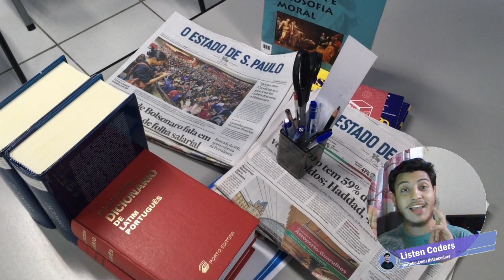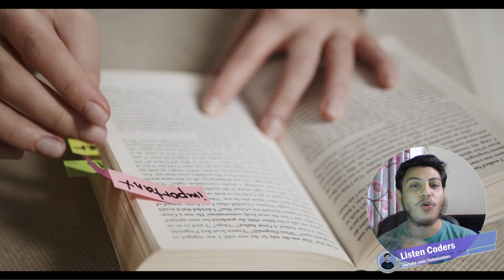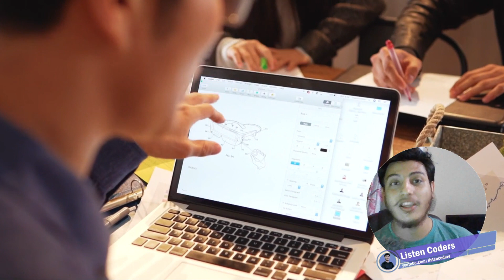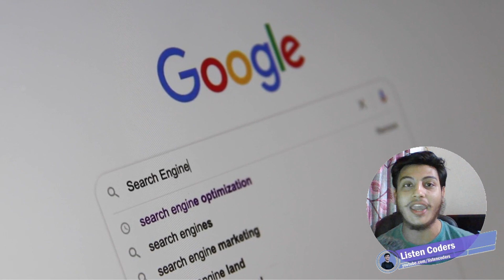🅱 What is blogger and how does it work || Listen Coders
✅ব্লগ কি?
কোন একটি নির্দিষ্ট ওয়েব সাইটে কোন বিষয়কে পাঠকদের মতামত প্রদানের জন্য তুলে ধরাকে ব্লগিং বলা হয়। ব্লগিং বিষয়টা যদি সংক্ষেপে বলি তাহলে বলব বিভিন্ন ব্লগে বা ওয়েভ সাইটে যা লেখা লেখি হয় তাই হল ব্লগিং । ব্লগিং বিভিন্ন বিষয় নিয়ে হতে পারে, যেমন রাজনীতি, সাহিত্য, টেকনোলজি, ভ্রমণ কাহিনী,

✅ইতিহাসঃ
১৯৯৯ সালের এপ্রিল এবং মে মাসের মাঝামাঝি সময়ে পিটার মহলজ নামে এক ব্যাক্তি Weblog শব্দটিকে ভেঙ্গে দুই ভাগ করেন- Web এবং Blog এর পরই সারা বিশ্বব্যাপী Blog বা ব্লগ জনপ্রিয় হতে শুরু করে।